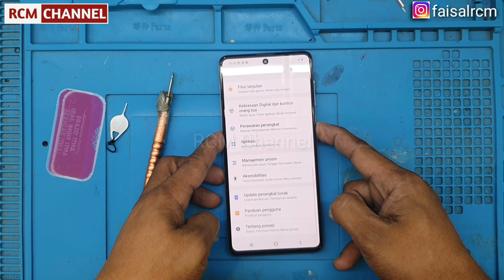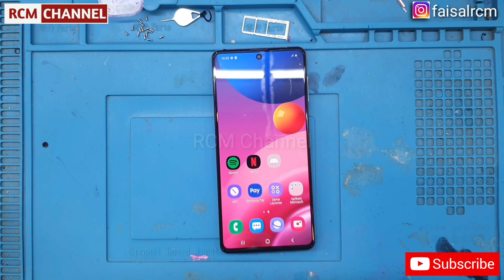Disassembly Samsung Galaxy M51 || Cara Bongkar Samsung Galaxy M51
Disassembly samsung galaxy M51 atau cara bongkar samsung galaxy M51

cukup mudah dan cepat tentunya harus hati-hati dan teliti.

Gunakanlah alat plastik yg tipis untuk membuka lcd dan backdoor sperti lapisan luar touchscreen tab advan atau plastik botol aqua, besi plat yang tipis,mesin pemanas atau blower dan obeng + untuk membuka baut.

Terima kasih semoga video ini bermanfaat.

Salam
RCM Channel